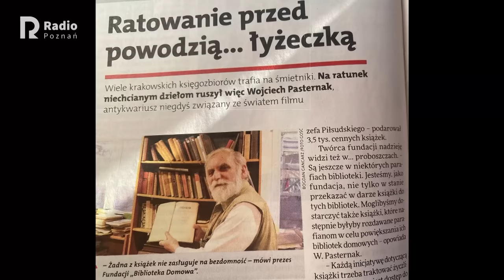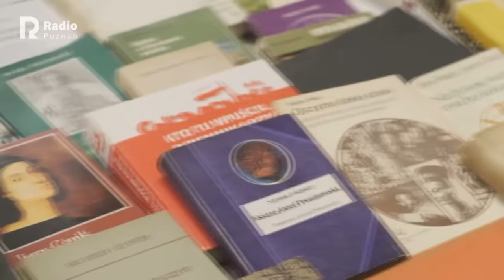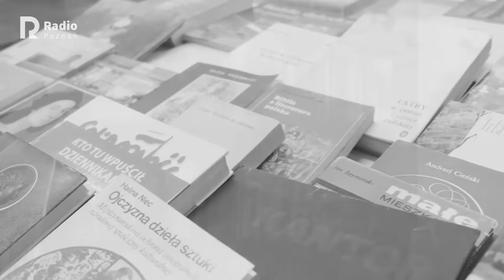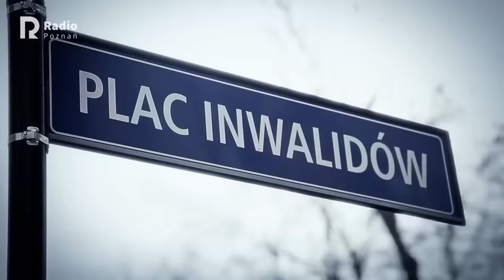Reżyser "Przesłuchania" o Jandzie i Sewerynie:Zachowują się chamsko i antypolsko|Wywiad z chuliganem